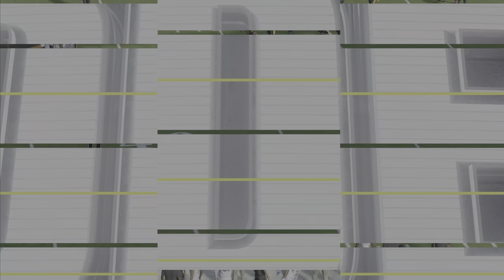Madden 24 Justin Fields Steelers vs Spencer Rattler Bengals (Updated Roster) 2024 Sim PS5 Game Play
Madden 24 Justin Fields Pittsburgh Steelers vs Spencer Rattler Cincinnati Bengals (Madden 25 Updated Roster) 2024 Sim PS5 4K Game Play. Thanks For supporting The Channel. Have a Safe Awesome Day.